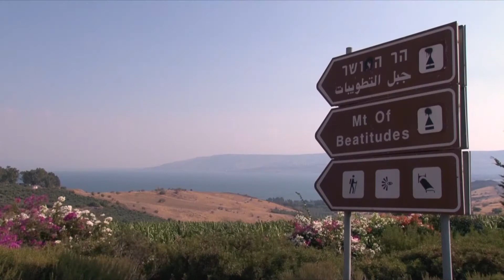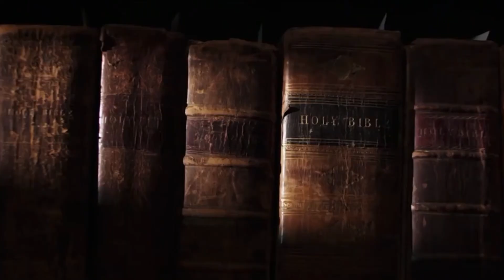Passo a passo com Jesus \\ "Convertei-vos e acreditai" - Mc 1, 14-20 | 3º DOMINGO TEMPO COMUM